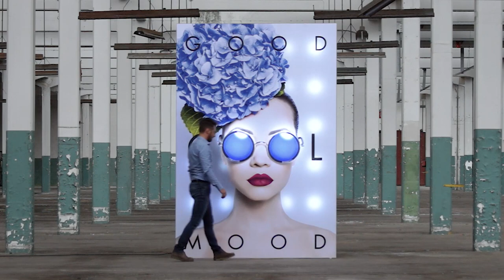Dynamic Lightbox ABSolutely® - custom graphics and LED animation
Bring your images to life with the dynamic backlighting. ABSolutely® dynamic lightbox combines aluminum structures with printed fabrics and a LED backlighting system, that can be programmed based on the design featured on the fabric and the elements to be highlighted.